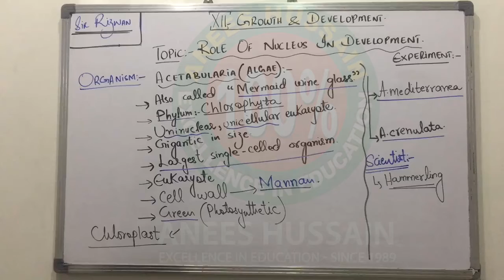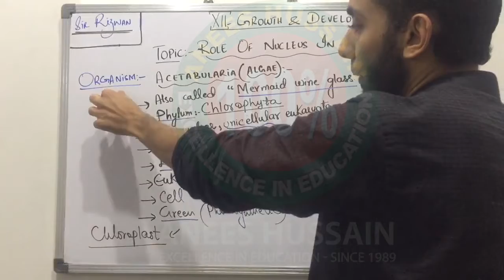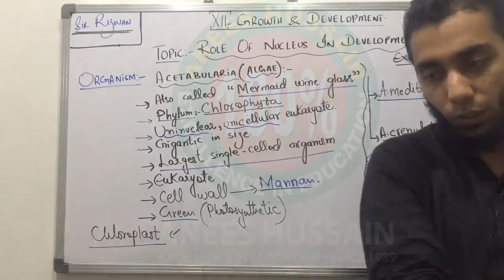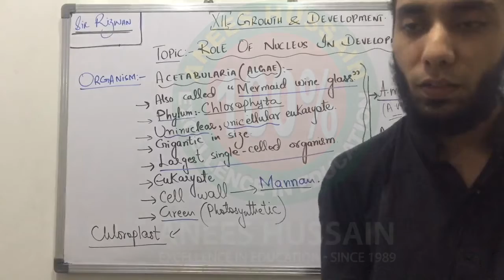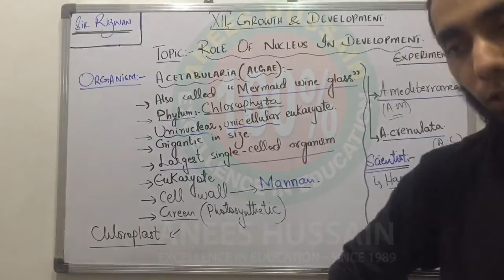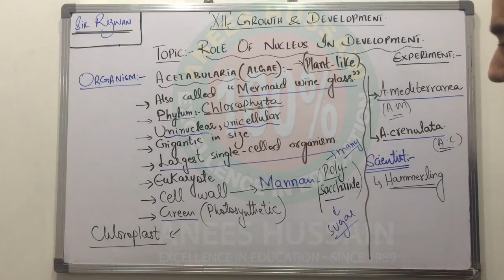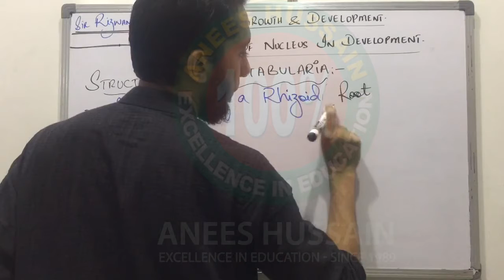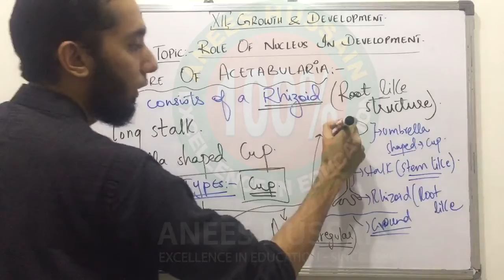ROLE OF NUCLEUS IN DEVELOPMENT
XII-CHAPTER 05
Lecture-08